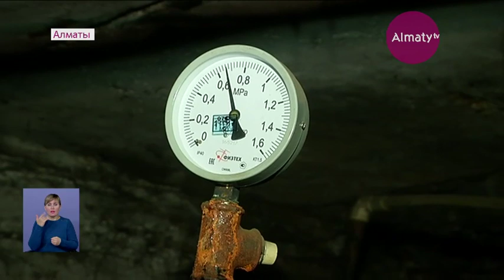Коммунальный конфликт: отопления требуют от своего КСК жители Турксибского района (18.11.19)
Скандал разгорелся между жителями Турксибского района Алматы и руководством КСК «Ива». Люди утверждают, что в их квартиры не поступает тепло. При этом в управляющей домом компании вину не признают. Заявляют, что хозяева квартир нарушили правила эксплуатации стояка, передает корреспондент Almaty.tv.

Сами же жильцы говорят, что проблемы с отоплением у них начались после того, как дом попал в программу модернизации ЖКХ. Тогда подрядчики начали менять подающие тепло трубы в подвале дома, но свою работу не закончили.

«Если до этого, до монтажа, до модернизации у нас все было в норме. И горячая вода шла как надо, и отопление у всех было нормальное. Мы как-то вначале контроль не делали, а когда мы уже после четырех месяцев смотрим, уже модернизация затягивается, сроки. Начали проверять, а там столько «косяков», - говорит Анара Джумагулова.